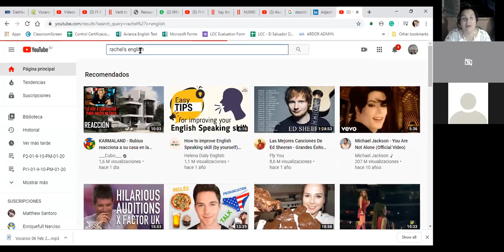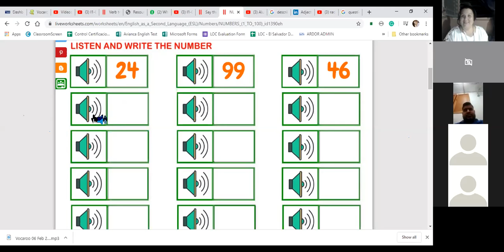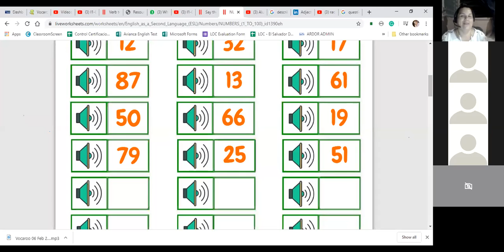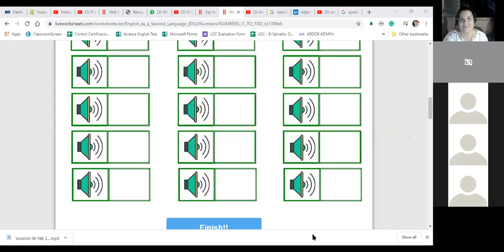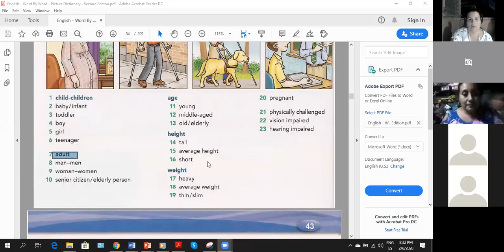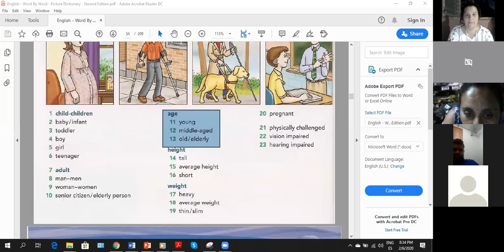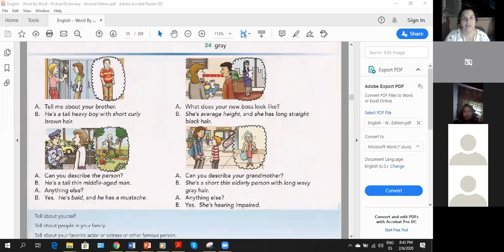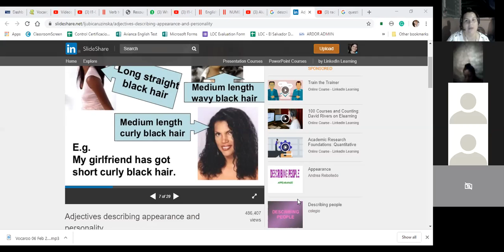P1-03-8-9-PM-01-20-Numbers and Adjectives-Ingles Corporativo